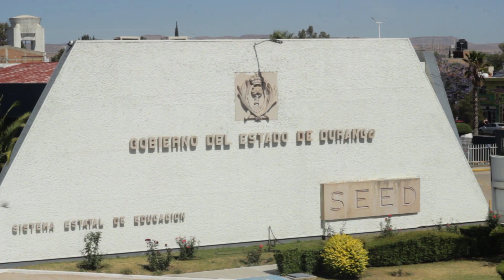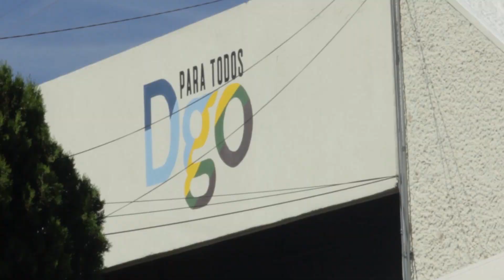Aplaudimos valor del gobernador para sacar aviadores: RLP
Qué bueno que se ponga orden en la administración estatal y que se acabe con los “aviadores” que tanto daño le han hecho a la educación. Que bueno que este vicio se ataque de frente; y que bueno que hay valentía del gobernador porque son situaciones que luego tienen reacciones y esperamos que vayan a fondo, comentó Ricardo López Pescador, coordinador de la fracción parlamentaria priísta.